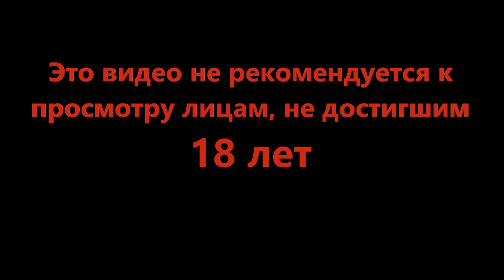Убивай продавай - Moonlighter #1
Надо вернуть покупателей и открыть тайну пятой двери